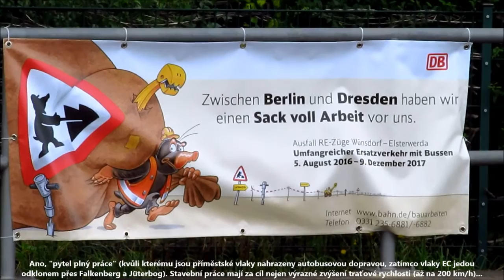Neuhof (trať Dresden - Berlin) - mech. závory a EC z Prahy, 7/2016 (krátce před 16měsíční výlukou!)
Vlak EuroCity "Alois Negrelli", jedoucí z Prahy do Berlína, projíždí v pondělí 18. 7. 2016 v 10.16 h železniční zastávkou Neuhof bei Zossen v německé spolkové zemi Braniborsko (Land Brandenburg) na trati mezi Drážďany, Elsterwerdou a Berlínem. V blízkosti zastávky se nachází přejezd vybavený mechanickými závorami s předzváněčem. Závory jsou ovládány z blízkého stavědla (nebo závorářského stanoviště?). V čele vlaku je lokomotiva řady 101 DB, za kterou je řazeno sedm vozů v majetku ČD, a. s.

O 18 dní později, od 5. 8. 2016, začala na 83kilometrovém úseku mezi Elsterwerdou a Wünsdorfem (trať Drážďany - Berlín) nepřetržitá, cca 16měsíční (!) výluka obou traťových kolejí. Během této výluky dochází k rekonstrukci tratě na rychlost až 200 km/h, což mj. znamená náhradu všech úrovňových přejezdů kříženími mimoúrovňovými. Týká se to pochopitelně i přejezdu v Neuhofu, který je nahrazen nově vybudovaným silničním nadjezdem. Zdejší mechanické závory tedy v době pořízení tohoto videa klinkaly svoji labutí píseň.

Po dobu této dlouhodobé výluky byly vlaky EC odkloněny přes Falkenberg a Jüterbog (viz mapa Regionální/příměstské vlaky (jezdí zde páteřní linka Rostock - Berlin - Elsterwerda s dvoupodlažními soupravami) byly v 83 km dlouhém úseku Wünsdorf-Waldstadt - Elsterwerda nahrazeny autobusy. Je paradoxní, že zatímco vlaky obsluhují Neuhof i další zastávky v pouze 2hodinovém taktu (a to bez posílení ve špičce, neboť posilové vlaky zastavují jen ve významnějších stanicích), tak autobusy náhradní dopravy jezdily v celodenním hodinovém taktu!

Umístění zastávky na mapě Po přiblížení mapy si lze (stav platný již počátkem listopadu 2016) všimnout, že v mapě již je zakreslena budoucí přeložka silnice - zatímco přejezd byl umístěn severně od zastávky, tak nový nadjezd je umístěn jižně od želzniční zastávky.

Připomínám, že celá trať mezi Berlínem a Drážďany je dvoukolejná. Přesto si její modernizace vyžádala její dlouhodobé úplné uzavření (vyloučení obou traťových kolejí). Tato skutečnost budiž další ukázkou reality, že dvoukolejka nerovná se "stav, kdy při výlukách vždy lze jezdit jednokolejně, bez nutnosti zřízení NAD" coby mnohdy uváděný (pseudo)argument pro zdvoukolejnění některých tratí.

Dalšími ukázkami této skutečnosti budiž například i nepřetržitá výluka obou traťových kolejí mezi Brnem-Maloměřicemi a Kuřimí (od 15. 6. do 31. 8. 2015), mezi Innsbruckem a Brennerem (od 6. 8. do 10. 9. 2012); podobně tak výluka na "dolní Vláře" mezi Blažovicemi a Nesovicemi (od 1. 8. do 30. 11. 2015), mezi Bambergem a Ebensfeldem (od ledna do začátku září 2016), jakož i výluka v úseku Vlkov u Tišnova - Říkonín (od 1. 7. do 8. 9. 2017).

Schlechte Deutsch :-): Schranken und Durchfahrt des EC-Zuges in Neuhof bei Zossen (Bahnstrecke Dresden - Elsterwerda - Berlin), 18. Juli 2016. Von 5. August 2016 bis Dezember 2017 war der Abschnitt zwischen Elsterwerda und Wünsdorf-Waldstadt (83 km) gesperrt (beide Gleise). Die EC-Züge war über Falkenberg (Elster) und Jüteborg umgeleitet. Die Nahverkehrzüge war ersetz durch Autobussen.